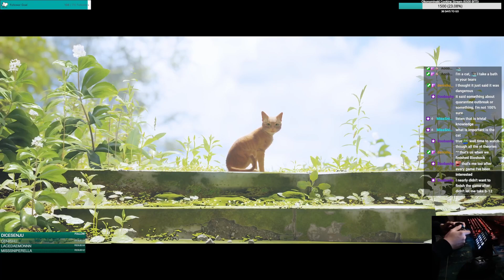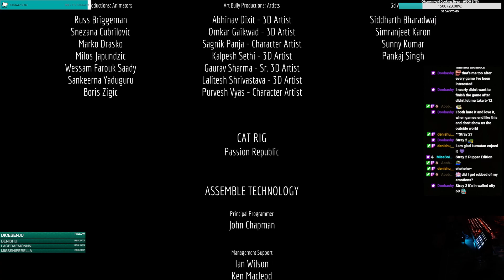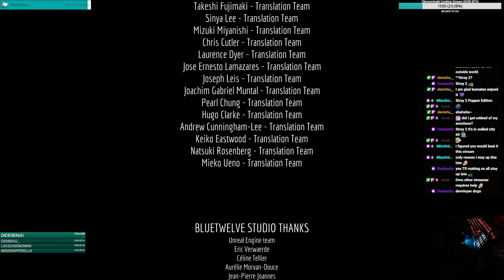Finally Leaving The Walled City | Stray Part 13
Timecodes:
00:00-Subway
2:16-Control Room
26:44-Credits
30:00-Missed Achievements
32:05-Outro